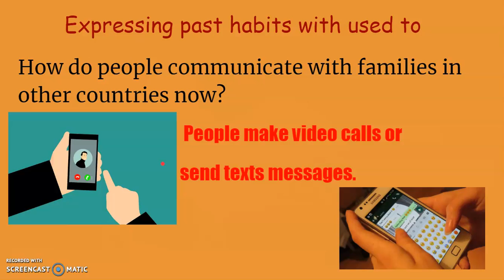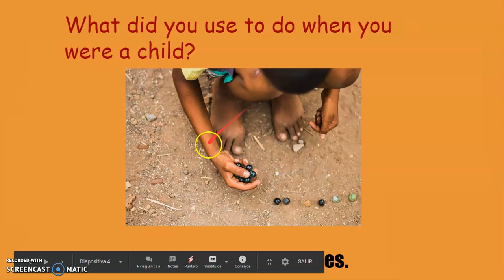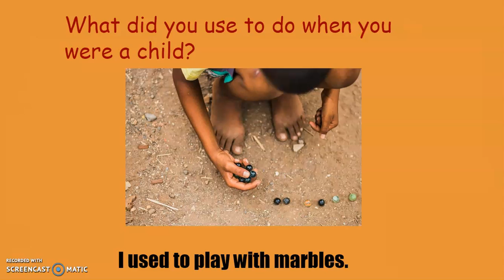USED TO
What did you use to do when you were a child??

This video contains the explanation for the use of the structure USED TO to talk about repeated actions in the past. I hope you find it useful.